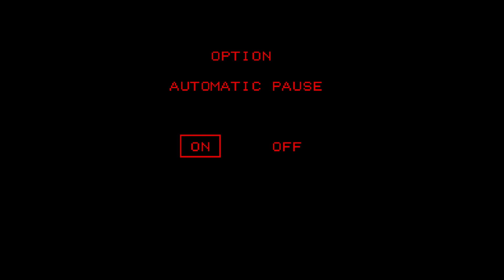Insmouse no Yakata Playthrough